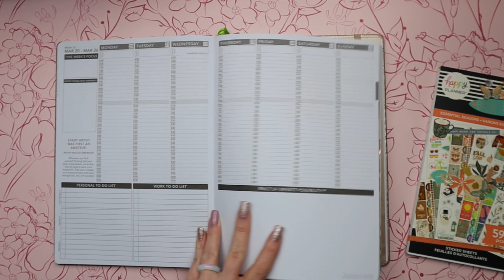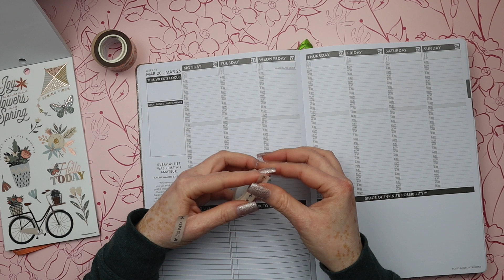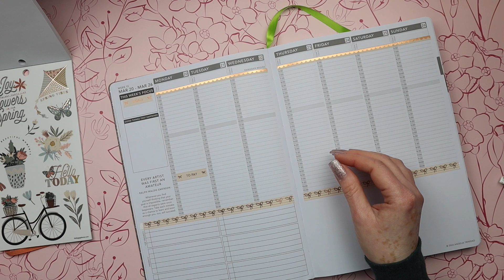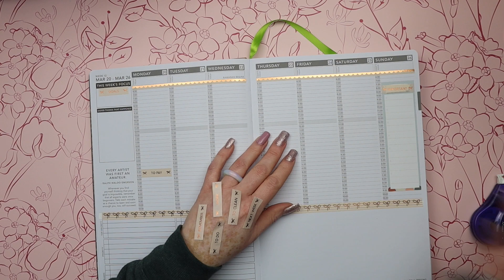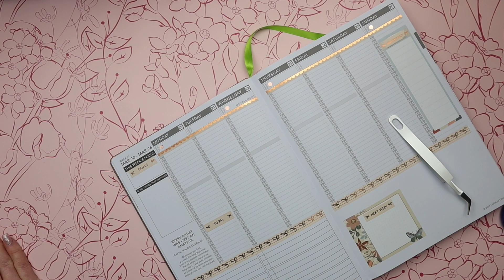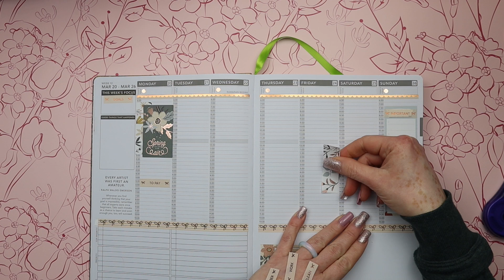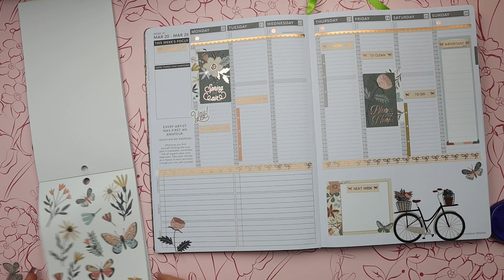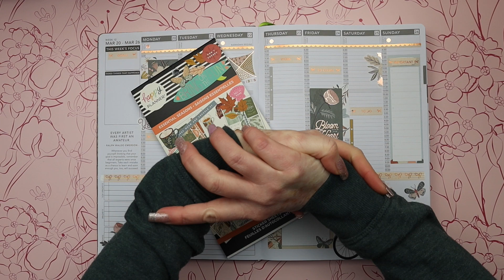PLANEA CONMIGO :: PASSION PLANNER :: Stickers Essential Seasons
Hola mi gente linda! En el vídeo de hoy decoro mi agenda Passion Planner, la semana que estoy decorando es la semana del 20 al 26 de marzo. El 20 de marzo es el primer día de la primavera y encontré que los stickers del libro Essential Seasons de la Happy Planner fueron perfectos para esta semana. Me encantó el resultado final! 🥰

Espero que el vídeo te inspire a decorar tus agendas con stickers bonitos para que alegren tus días. Qué opinas? Espero la disfrutes!
Con amor,
Sannia.

       Si deseas un descuento en tu primera compra con Simply Gilded verifica el enlace que está en la sección de Descuentos aquí abajo en la descripción de este vídeo.